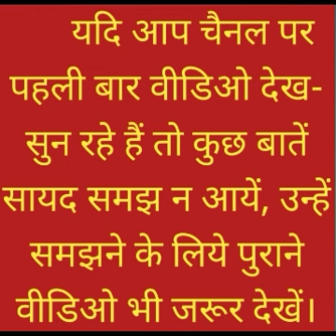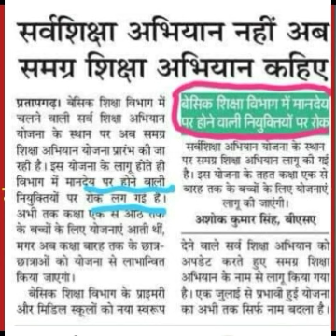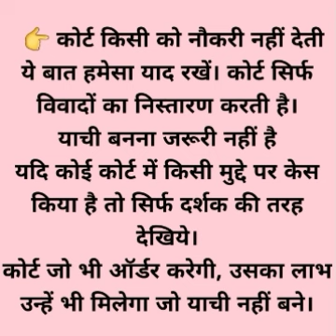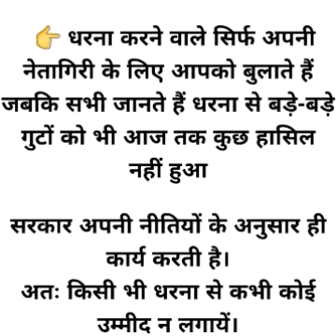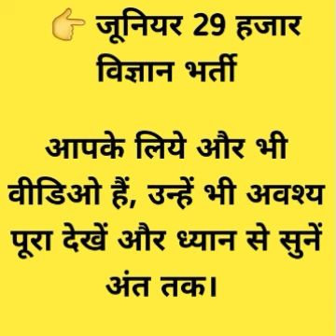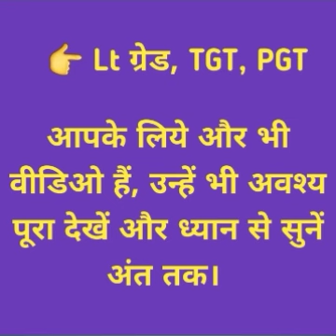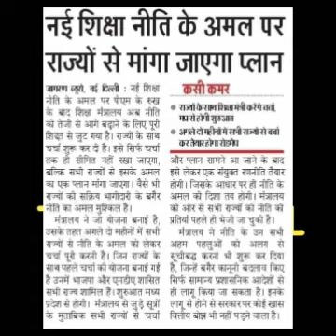TET पास वर्षवार नियुक्ति